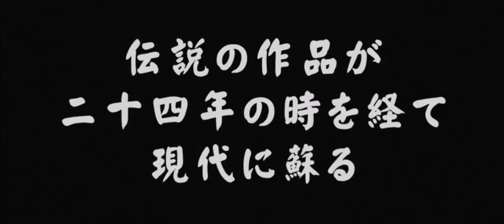潮騒のメモリー